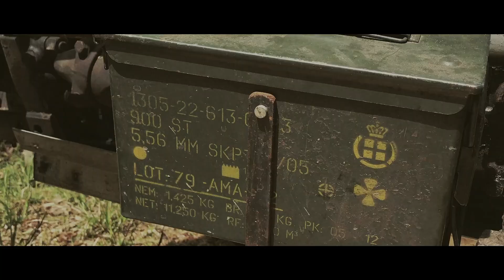Ferguson TEF Cinematic Montage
The Ferguson TEF, produced in the early 1950s, was a groundbreaking agricultural machine that revolutionized farming across the world. Known for its reliable diesel engine and advanced 3-point hitch system, the TEF remains a favorite among collectors and vintage machinery enthusiasts. Its timeless design and historical significance make it an iconic piece of agricultural heritage—perfect for cinematic storytelling.

Little Grey Fergie - Montage | Vintage Tractor Videography

Step back in time and experience the rugged charm of the Ferguson TEF tractor in this cinematic showcase! 🚜✨ As a professional automotive and machinery videographer, I specialize in capturing vintage vehicles with a cinematic flair. In this reel, you'll see every detail of this legendary workhorse come to life in stunning visuals.

Looking to preserve the legacy of your vintage machinery?
I offer custom videography services designed to bring your classic vehicles to life through cinematic portraits.